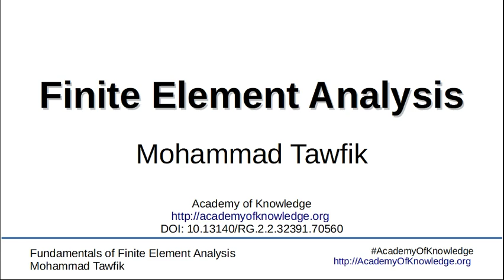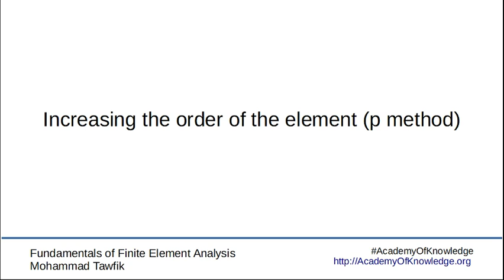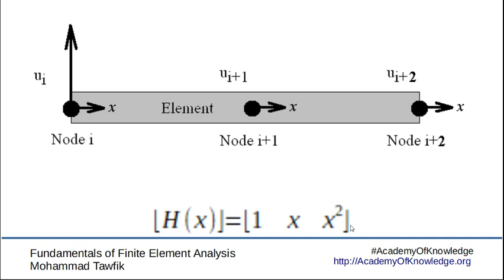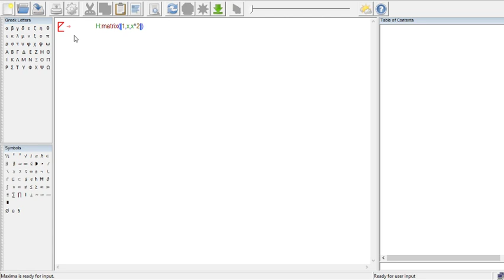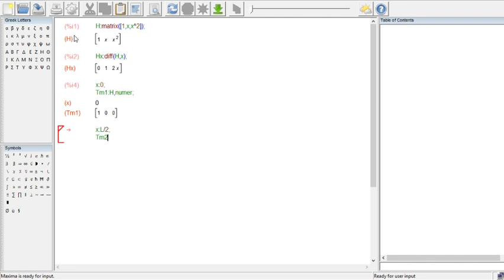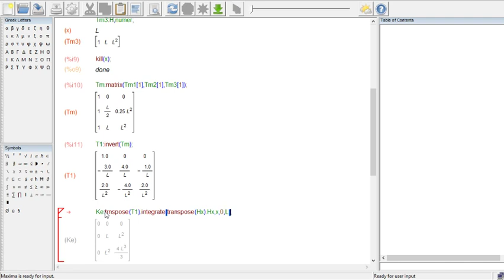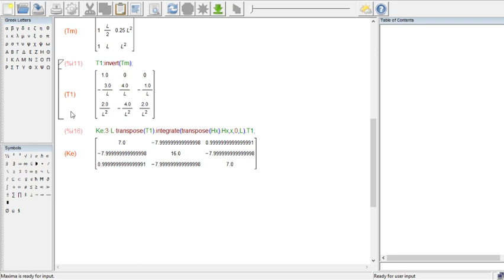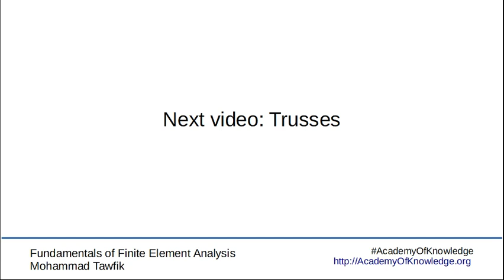FEM-Bars And Trusses: 03 3-Node Elements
Creating bar and truss finite element models?
How about higher order elements?